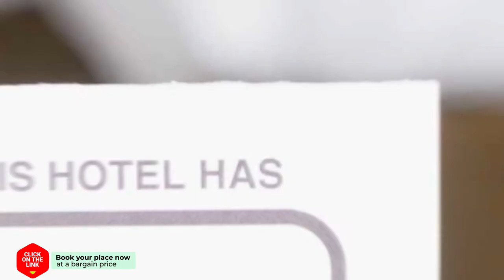Patra Paralia White Castle hotel review | Hotels in Paralia | Greek Hotels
Patra Paralia White Castle hotel video review. Hotels in Paralia, greek 3 stars hotels.